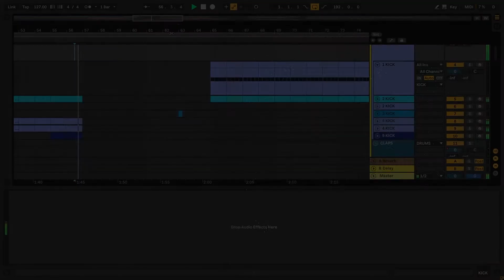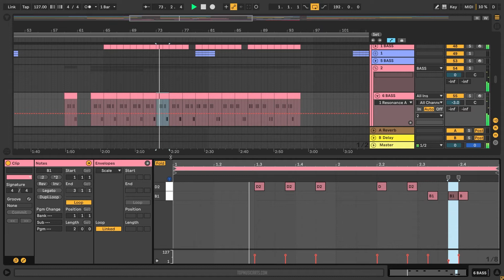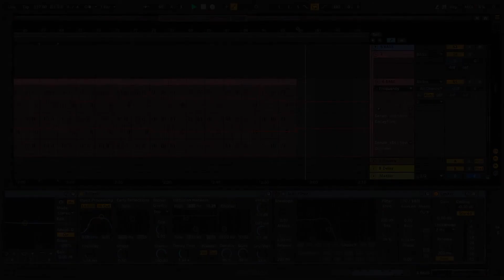Pax - Is it you (Ableton Remake)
💻 A deconstructed Ableton Remake version of "Is it you", by Pax. And released by Realm Records. A track with a lot to learn about Transitions, Drums, Beatmaking, Sub Basses, Synths, Song Structure, Vocals, and many more modern Tech House Music Production Elements.

🎹 The Template was made for Ableton Live 10 making use of Stock FX and Stock Instruments, also Xfer's Serum v1.334 (or higher), and Nicky Romero's Kickstart v1 Vst Plugins. Tech House Style samples for beginners are included, with a full arrangement Beat. Both fully Mixed and Mastered, ready for you to download and start playing it!

⚙ Template Specifications ⚙
📌Software, DAW: Ableton Live 10.1.25, or higher.
📌Song Key: A# Min
📌Time Length: 5:59